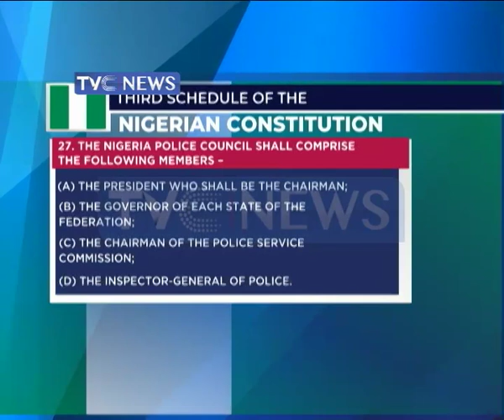Muhammed Adamu confirmed as Inspector General of Police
Muhammed Adamu has been confirmed as the substantive  Inspector General of Police.